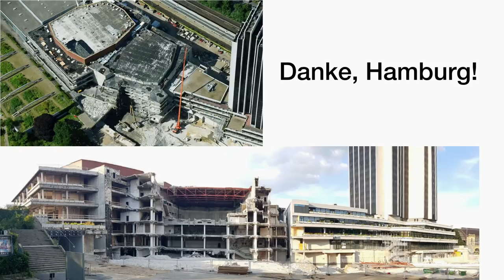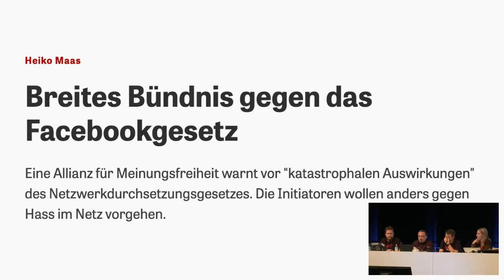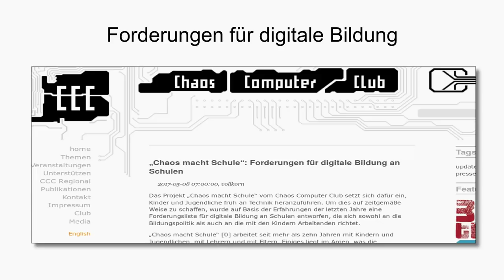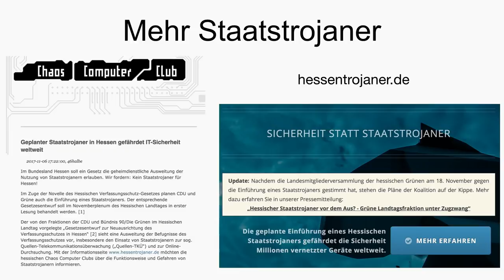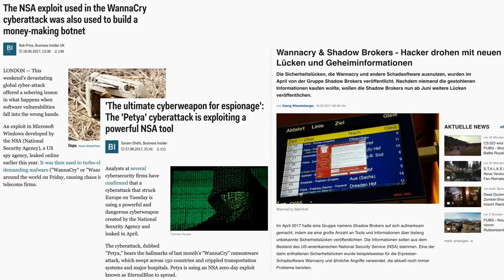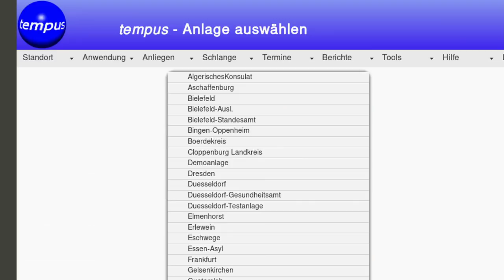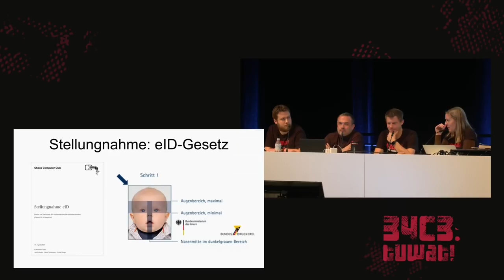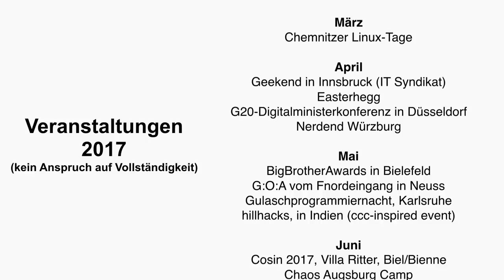34C3 - Jahresrückblick des CCC 2017 - english translation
tuwat

Staatstrojaner, Vorratsdaten, automatisierte Biometriesammlungen, PC-Wahl – wir geben einen Überblick über die Themen, die den Chaos Computer Club 2017 beschäftigt haben.

Neben der Zusammenfassung und der Rückschau auf das vergangene Jahr wollen wir aber auch über zukünftige Projekte und anstehende Diskussionen reden.

frank Constanze Kurz nexus Linus Neumann